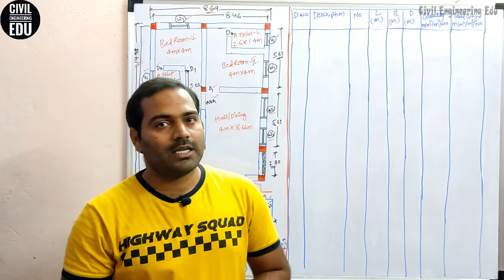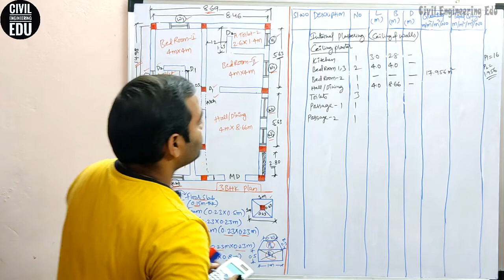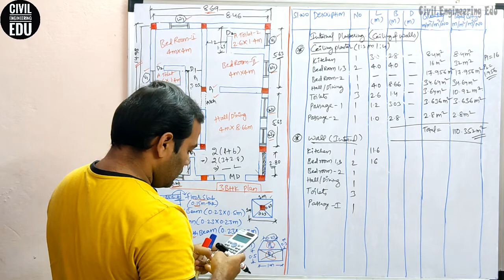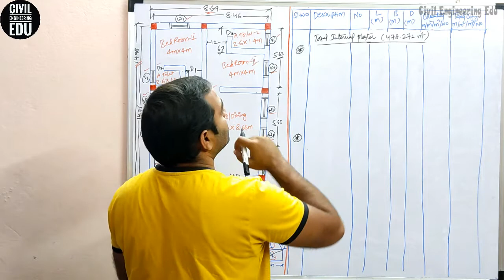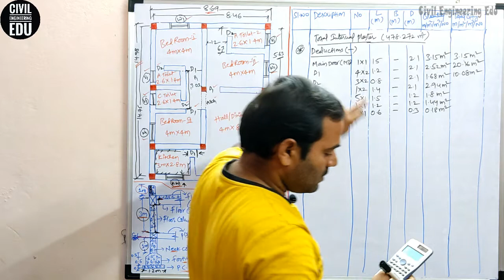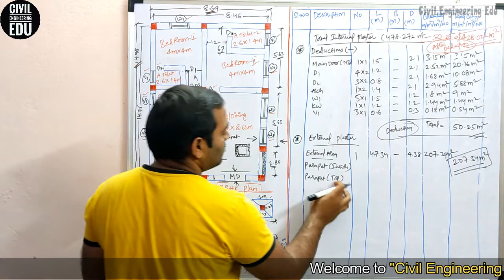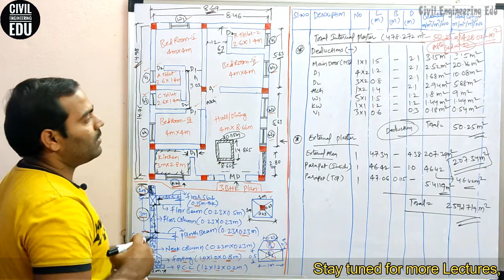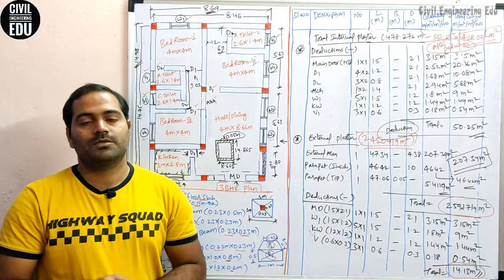Lec-04 | Internal and External walls Plastering quantity calculation | 3 bhk house estimate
In this lecture we will discuss about 3 bhk house estimate | Lec-04 | Internal and External walls Plastering quantity calculation

civil engineering channel | civil engineering whatsapp status | civil engineering classes | civil engineering tutorials | civil engineering projects | civil engineering lectures | civil engineering work | civil engineering drawing | civil engineering basic knowledge in telugu